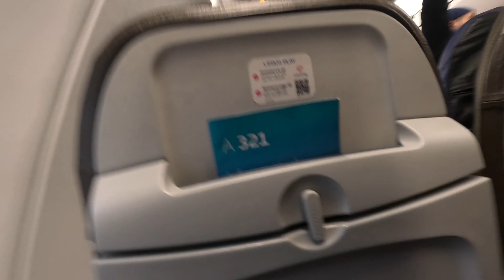MARINHEIRO DE PRIMEIRA VIAGEM! EP 01 - CAMINHOS DOS ANDES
Acompanhe nesta série a viagem de sonhos que fizemos aos Andes Peruanos, paisagens inesquecíveis que compartilharem com todos amigos e amigas do canal Cidades & Viagens!